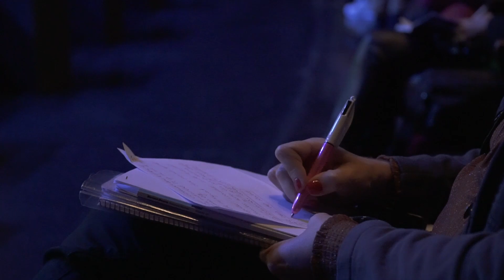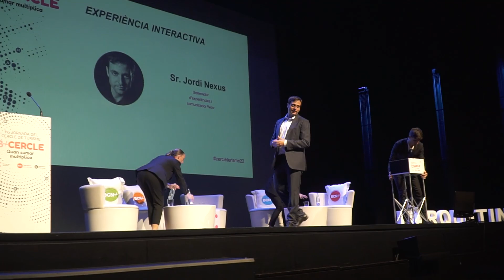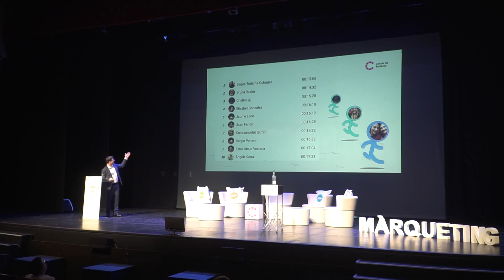11a Jornada del Cercle de Turisme - resum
11a Jornada del Cercle de Turisme organitzada per la Gerència de Serveis de Turisme de la Diputació de Barcelona.
15 de novembre de 2022 a l'Àtrium Viladecans.